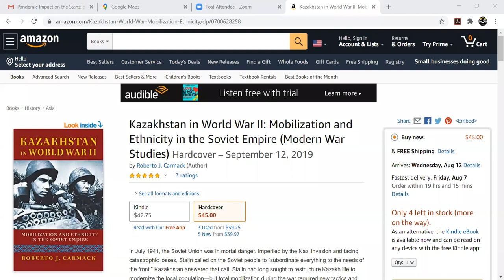Pandemic Impact on the Stans with Roberto Carmack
Roberto Carmack is a Central Asia analyst with the US Government. He received a PhD in Central Asian history from UW-Madison, and in 2019 published the book Kazakhstan in World War II: Mobilization and Ethnicity in the Soviet Empire. His current research focuses on foreign and military policies in the Central Asian countries.